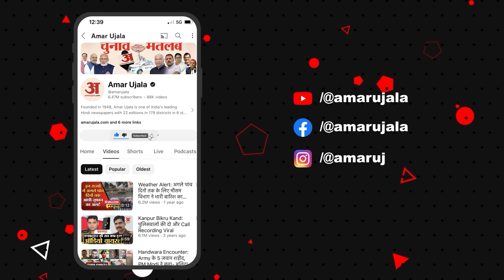Patna: जिला प्रशासन ने कोचिंग सेंटरों का किया निरीक्षण, 'जांच करके रिपोर्ट सौंपनी...' | Bihar News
पटना, बिहार: जिला प्रशासन ने पटना में कोचिंग सेंटरों का सुरक्षा निरीक्षण किया।
पटना SDM श्रीकांत खांडेकर ने कहा, "DM के निर्देश के अनुसार कोचिंग सेंटरों में सुरक्षा मानकों की जांच की जा रही है। इसमें फायर एनओसी, रजिस्ट्रेशन, इन-आउट के गेट सहित अन्य सुरक्षा मानकों को देख रहे हैं। हमें 15 दिन का समय मिला है, जांच करके रिपोर्ट सौंपनी है। जहां भी दिक्कत है, उसे ठीक करने को कहा गया है, समाधान करने के लिए कोचिंग सेंटर को एक महीने का वक्त दिया गया है.